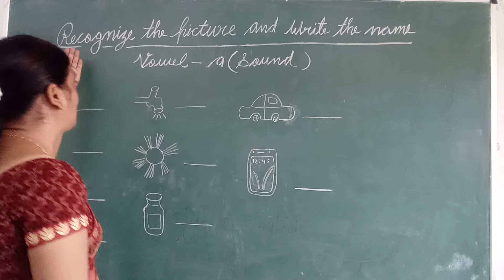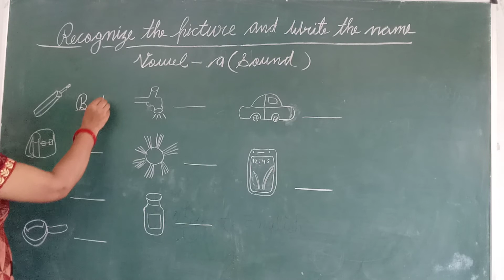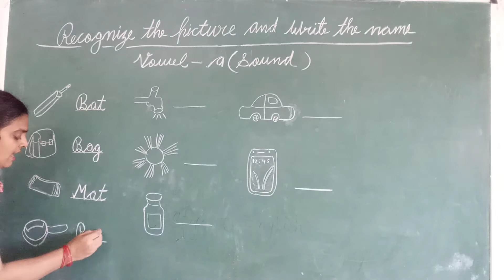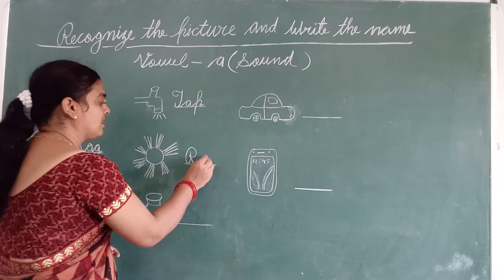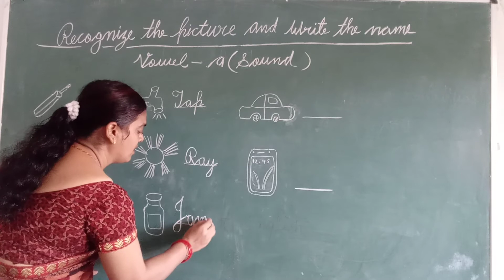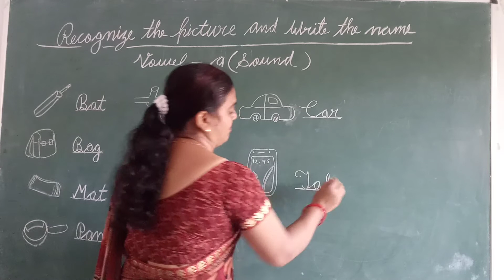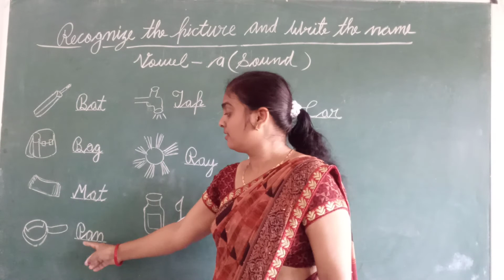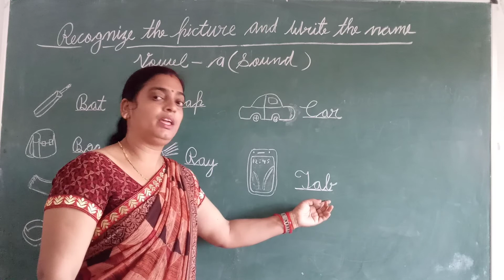Kg class-English, vowel (a) sound, see the picture &write name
Explanation for kids online class